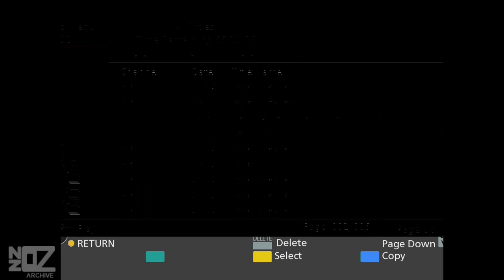John Paul Young - Interviewed on GTK (1976)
Music from Australia and New Zealand in the year 1976:

JPY interviewed on the ABC-TV program  GTK (aka 'Get To know').

Note: GTK was an Australian popular music TV series produced and broadcast by ABC Television.
Wikipedia

Artist Origin: Bridgeton, Glasgow, United Kingdom
Artist Location: Sydney, NSW, Australia
Track:
Release Date:
Chart Position:
Composer:
Produced by:
Label: Alberts Production
Featured on:
Footage Information:  ABC-TV progarm GTK (aka 'Get To Know')

Performers: